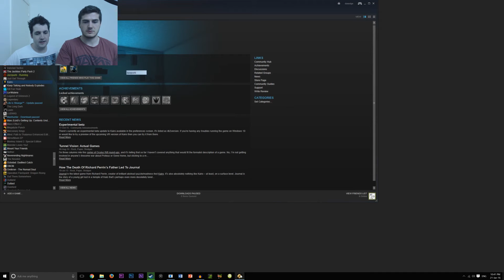I'VE GOT A JAR OF SPIDERS | Jazzpunk [#2]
...and guess what's inside it!